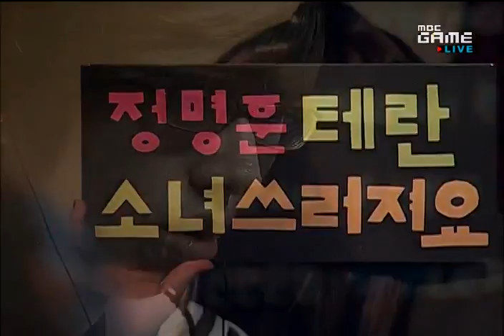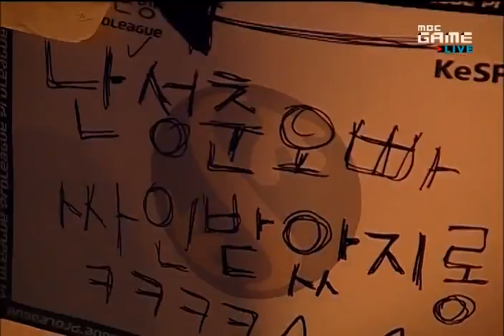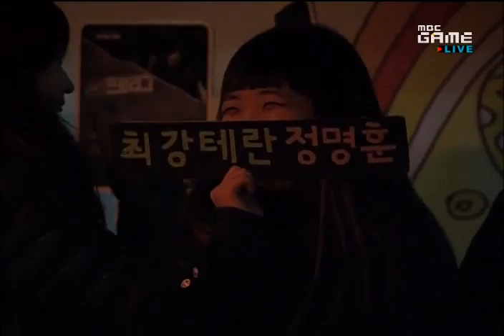SPL Anytime vs Fantasy 2010-12-28 @ Fortress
Map: Fortress

Anytime (Protoss)
- Name: 오영종 (Oh Yeong Jong)

 vs

Fantasy (Terran)
- Team: SK Telecom T1

League: 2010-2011 Shinhan Bank Proleague

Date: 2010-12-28